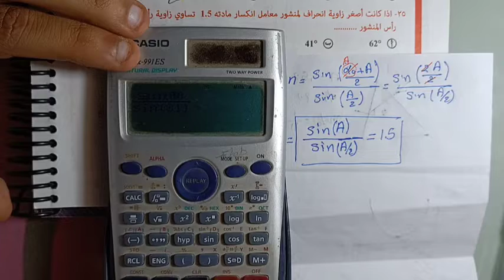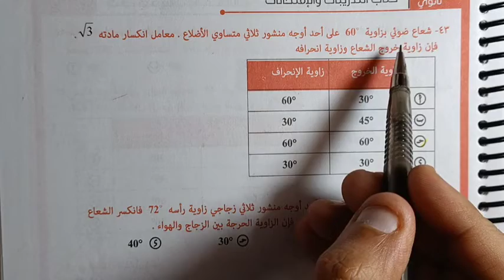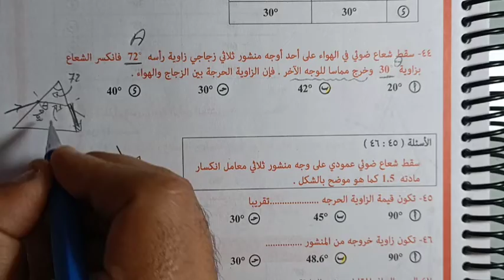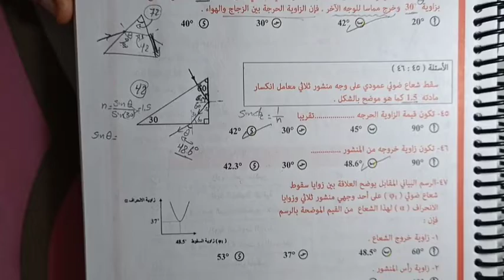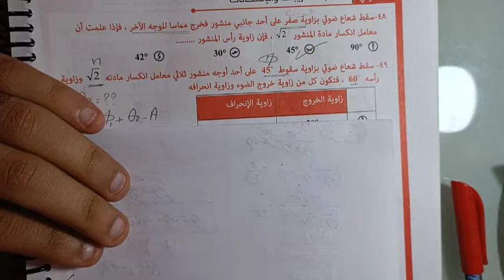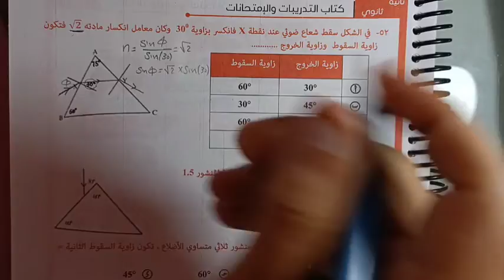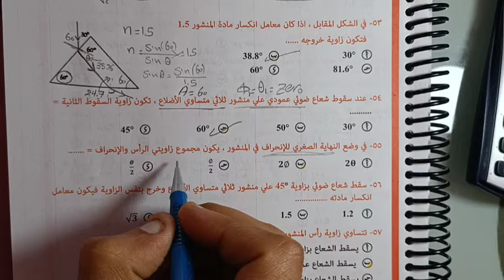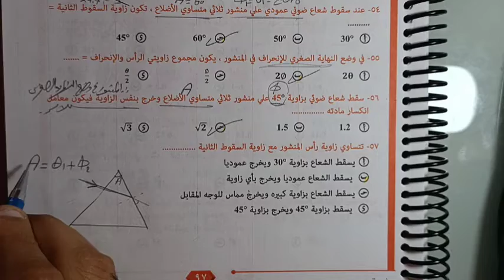حل كتاب نيوتن ٢ث _انحراف الضوء في المنشور الثلاثي(23-57)